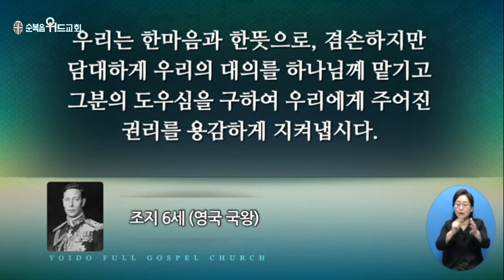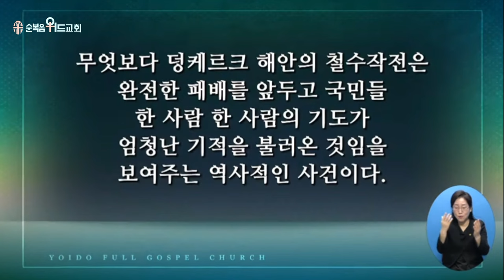2024년 2월 11일 주일설교 ▶ 이영훈 목사님의 써머리바이블 - 우리보다 먼저 가시는 하나님 ▶ 신 1:30~33